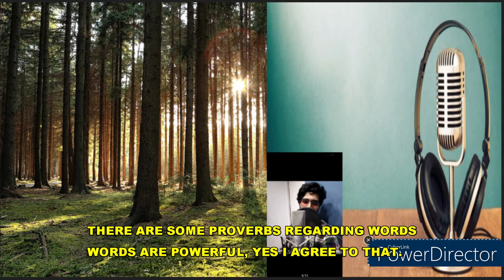ShivKrish Musing | Podcast - 10 | Silence vs Words